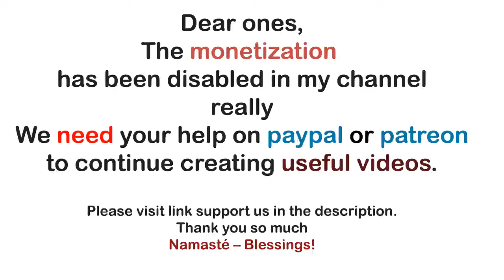AA Michael !~ Kite Flying ~ Messages from Archangel Michael